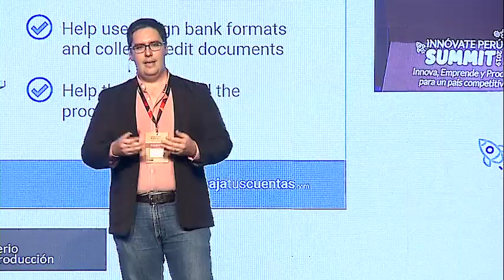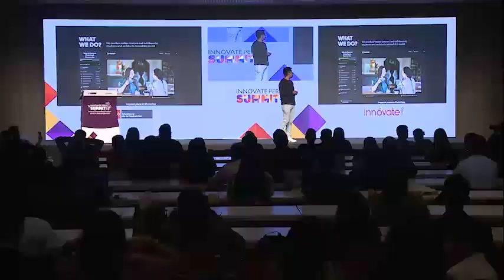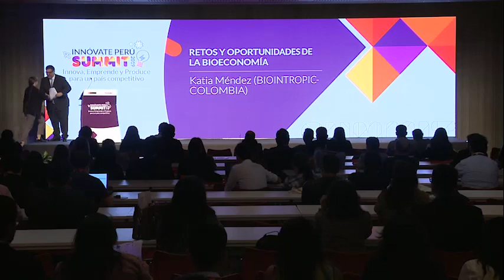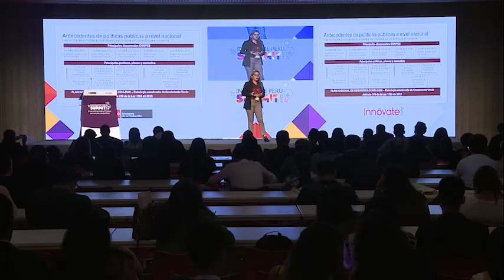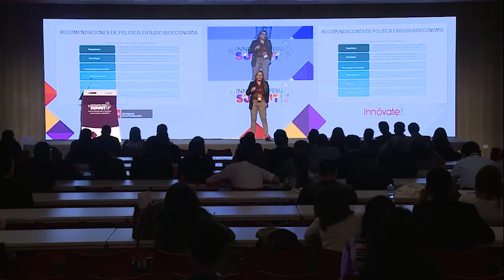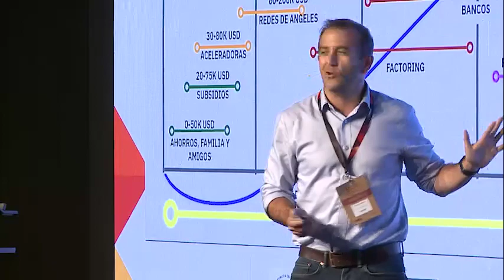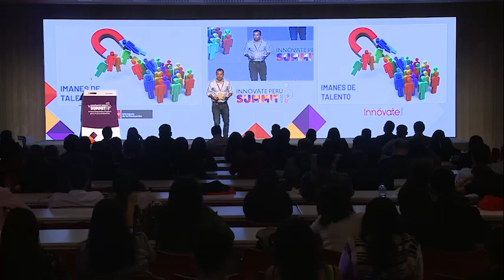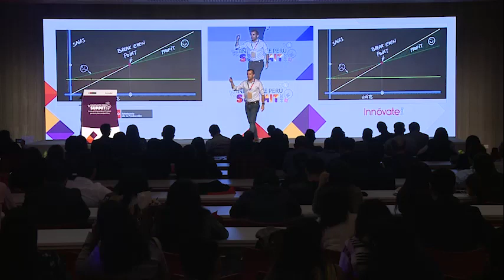Innóvate Perú Summit 2019: 21 de noviembre (III)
El presidente de la República, Martín Vizcarra Cornejo, inauguró el jueves 21 de noviembre la primera edición del mayor evento del ecosistema de innovación y emprendimiento del país denominado “Innóvate Perú Summit 2019”.
Dicha cumbre se realizó el 21 y 22 de noviembre, en el Centro de Convenciones de Lima. Fue organizado por el Programa Innóvate Perú.

Lima, noviembre de 2019